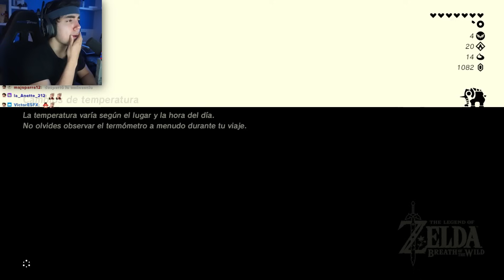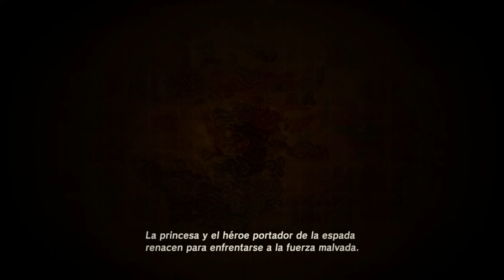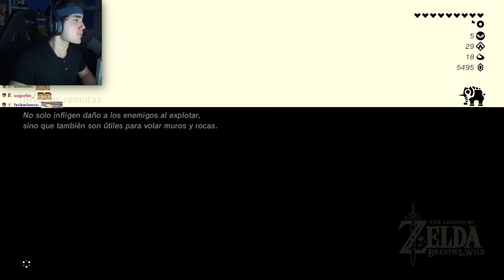ROIER JUEGA A THE LEGEND OF ZELDA: BREATH OF THE WILD #4 !!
Hola amigos de youtube!! El día de hoy les traigo este vídeo que es un resubido del directo que hizo Roier el día de hoy en 2.0, con cámara en stream jugando al tercer capítulo del legendario juego The Legend of Zelda: Breath of the Wild, en donde aparece en un Hyrule destruido después de estar dormido por más de 100 años, haciendo santuarios para conseguir orbes y así poder mejorar su stamina y aumentar sus corazones. Espero lo disfruten demasiado y like para más Linkoier !! :D

0:00 Just Chatting
11:24 The Legend of Zelda: Breath of the Wild
5:02:04 Fin del stream